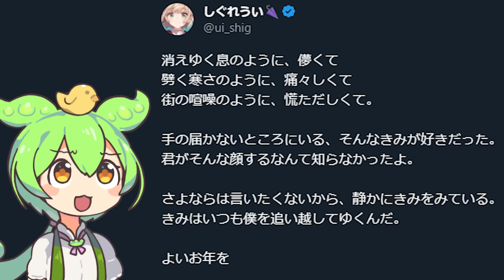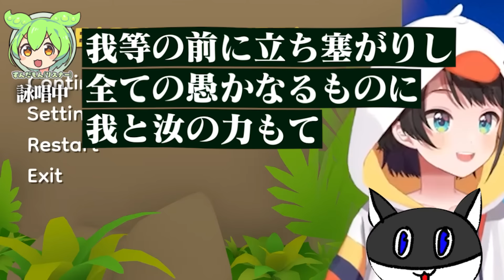【まとめ】情報量が多すぎてゲームどころじゃない『スバルとずんだもん』面白トークまとめ【大空スバル/ホロライブ切り抜き/Pineapple on pizza】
▼元動画
2023/5/25
【生スバル】噂のPineapple on pizzaするしゅばあああああああああああああああああああああああああああ！！！！！！【ホロライブ/大空スバル】

▼他出演者
・ずんだもん
・虚無ガナ

▼拝借したずんだもん素材
坂本アヒル様

▼補足
・背景にAIイラストを一部使用してます
・This video has English subtitles. I apologize if there are any translation errors.

　・メンバー限定の手描きイラスト投稿
　・メンバー限定の短編動画投稿